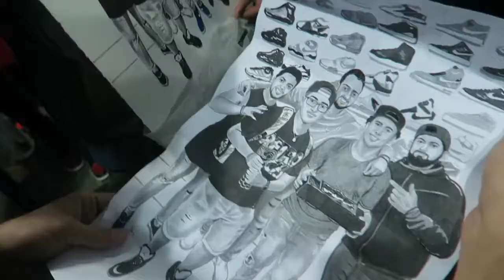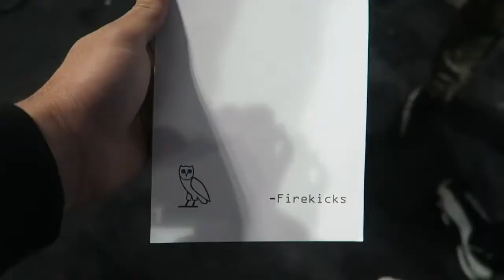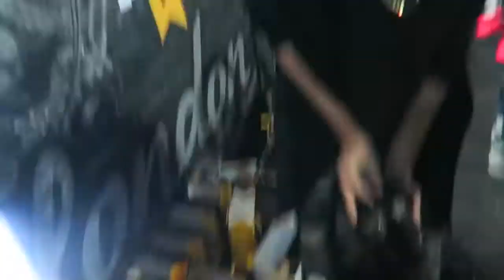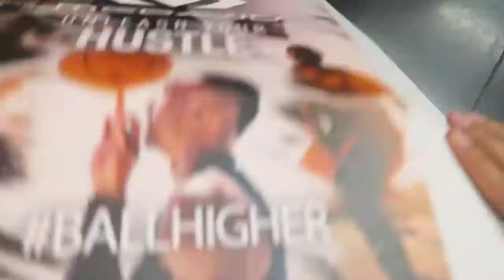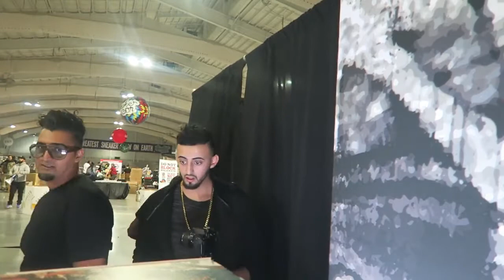HILARIOUS MISSING LAPTOP PRANK (they got MAD!)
SORRY SLIM AND SOFIA!